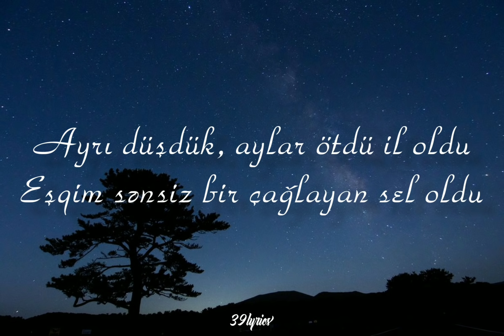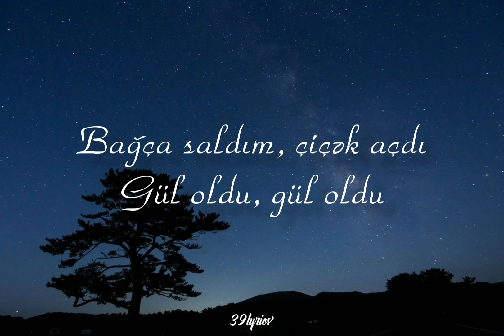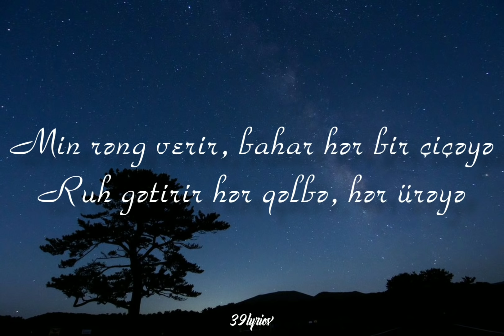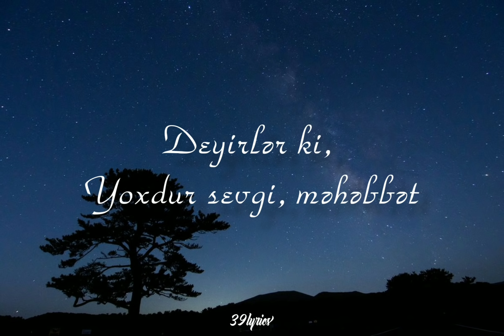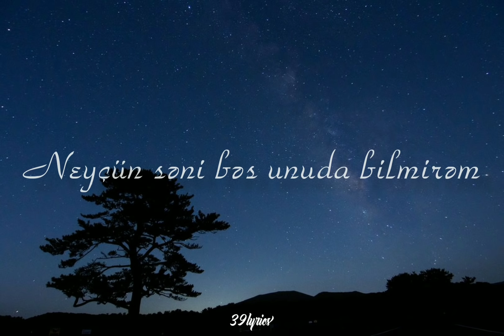Rübabə Muradova - Unuda bilmirəm (sözləri/lyrics)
0:33